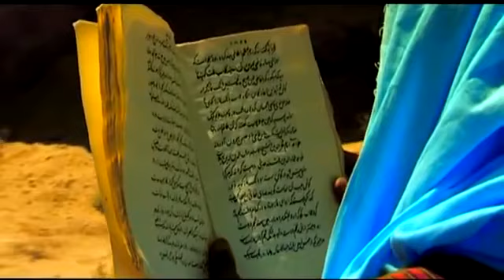Имом Абу -Ханифа русскый перевод.